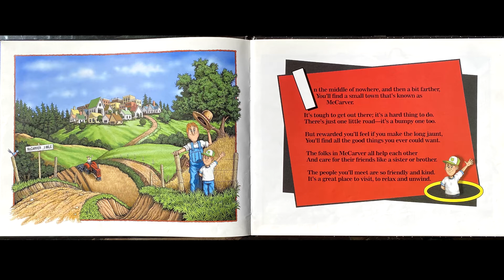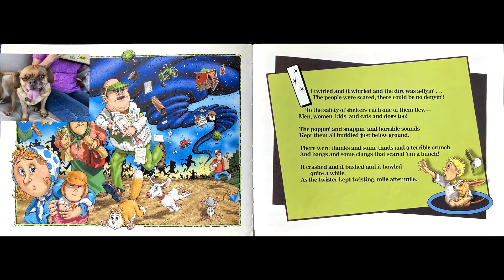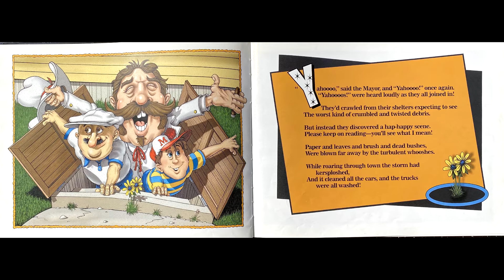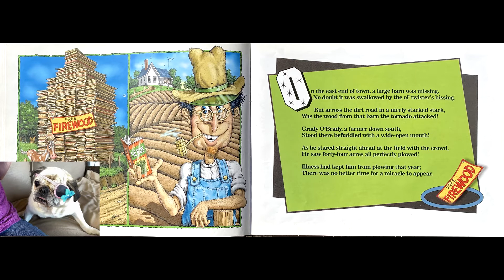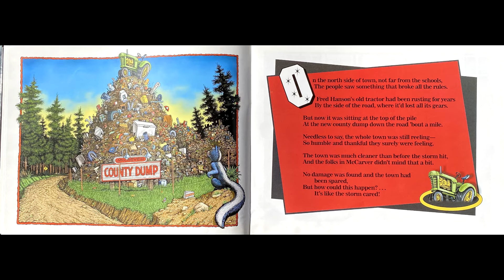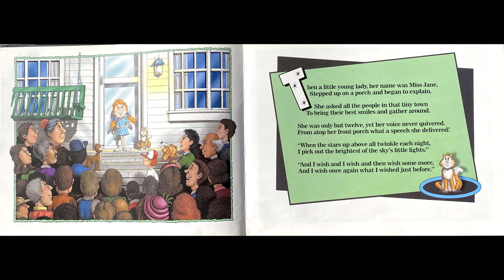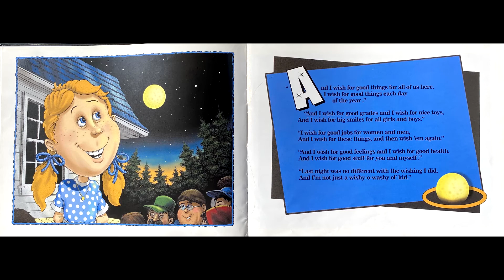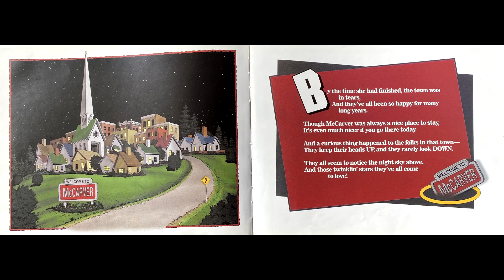Story Time on the Back Porch: Twinkle Twinkle Little Twister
When a tornado ripped through the town of McCarver all the neighbors took cover. This was no ordinary twister. When the storm was gone the town's people were surprised at what they saw. Lisa Spencer reads this rhyming story is fun to read and fun to listen to.
Twinkle Twinkle Little Twister is written by weatherman Tim Ross and illustrated by his brother Scott Ross.

Lisa reads the story with the permission of Tim Ross. You can find out more about the author